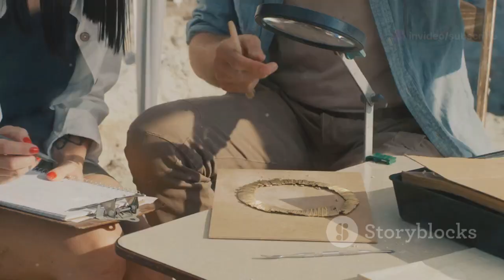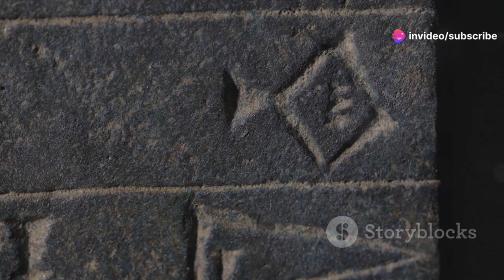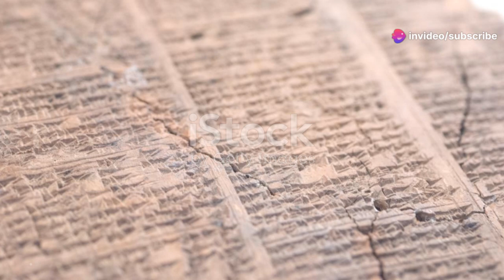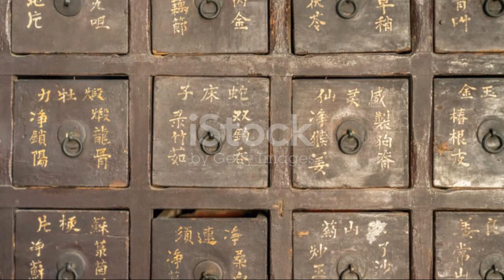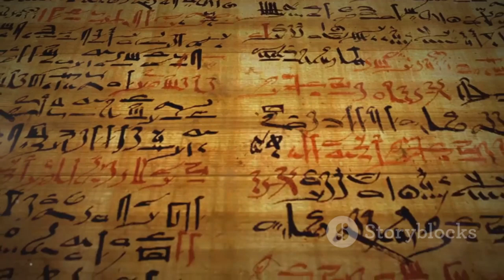The Ancient Scientists Who Knew Everything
Discover the Ancient Marvels of Science! 🏺✨ Dive into the world of ancient laboratories and unearth the sophisticated scientific knowledge of our ancestors. From the advanced skywatching techniques of the Mesopotamians to the meticulous medical practices of the Egyptians, these discoveries challenge our understanding of history. Witness the groundbreaking contributions in mathematics, astronomy, and medicine that have shaped our modern world. Explore the rich legacy of Babylon and Nineveh, and the detailed Egyptian medical papyri that reveal a profound grasp of anatomy and preservation. Join us on a journey that redefines our place in history!

OUTLINE:

00:00:00 A Window into the Past
00:01:15 Whispers from Ancient Mesopotamia
00:04:54 The Enigma of Egyptian Laboratories
00:09:31 Unveiling the Secrets of Greece